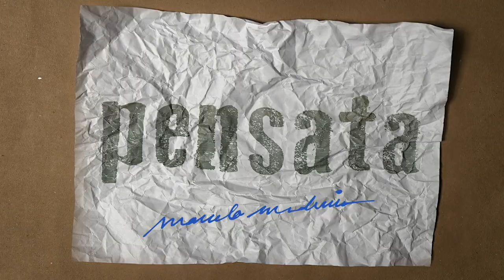HISTÓRIA DO STAND UP COMEDY NO BRASIL (PARTE 2) – POR MARCELO MADUREIRA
Como o Stand Up Comedy chegou no Brasil?
Na primeira parte do programa sobre Stand Up Comedy aqui no canal, os principais aspectos de sua construção e seu início nos Estados Unidos foram apresentados.

Os shows de comédia em pé começaram a surgir no Brasil nos anos 60, através do humorista José Vasconcellos, seguindo o protocolo do texto original, sozinho com seu microfone, em uma época em que enchiam-se os teatros. Desde então, esse estilo foi ganhando força país afora e consagrando nomes de sucesso desde Jô Soares à Rafael Portugal.

Roteiro e apresentação: Marcelo Madureira e Gabriela Niskier
Produção: Letícia Pacheco
Edição: Rodrigo Castro
Direção: Victor Ciríaco
Produção executiva: Flocks